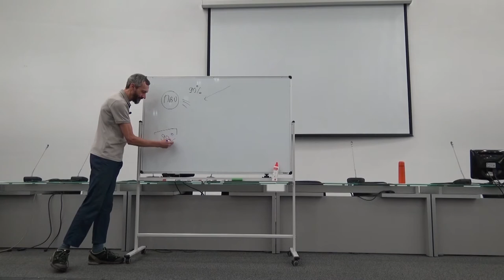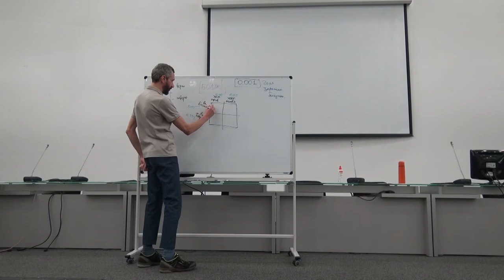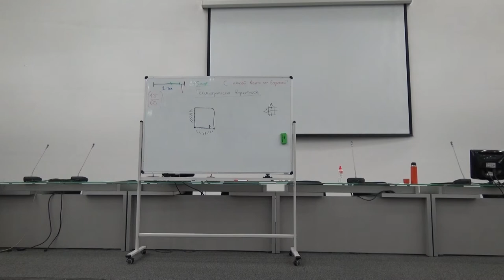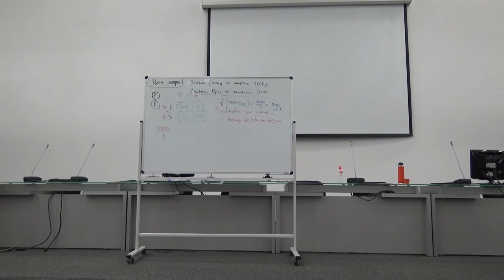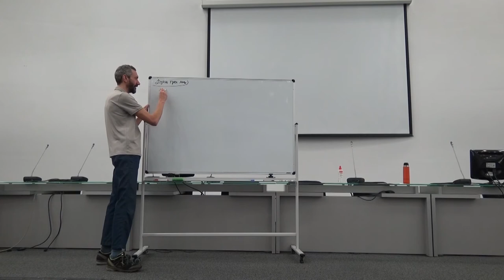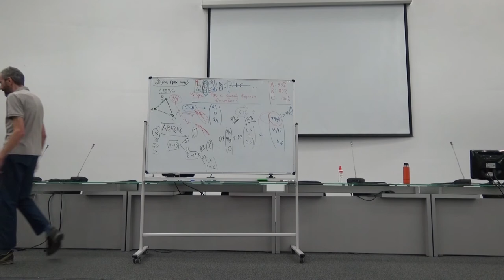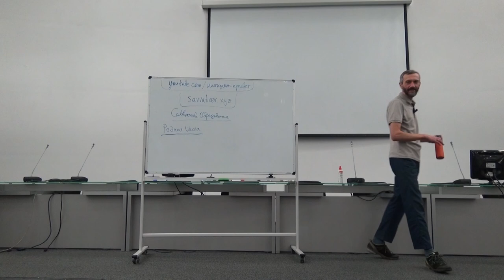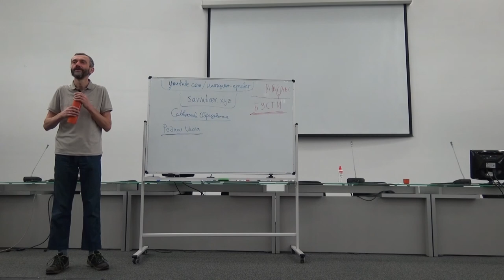ЛЕКЦИЯ В ВОРОНЕЖЕ ПО ТЕОРИИ ВЕРОЯТНОСТЕЙ И ТЕОРИИ ИГР 8 ДЕКАБРЯ 2022 ГОДА!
Друзья!! В преддверии лета особенно прошу Вас:
🎯 Поддержать популяризацию математики на Бусти: